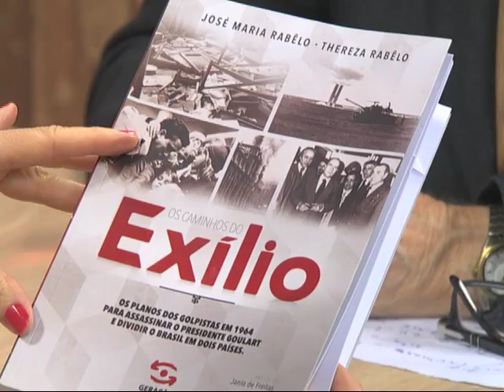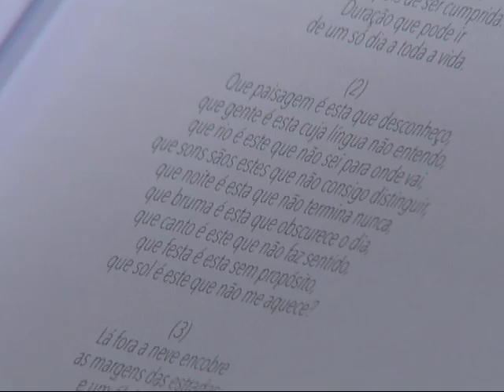Conversa com Mirian Chrystus - José Maria Rabêlo - Bloco 02